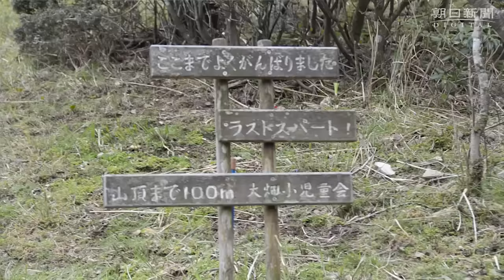山口）花尾山頂で例祭 平安や豊作願い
美祢市と長門市の境に位置する花尾山（標高６６９・１メートル）の山頂で４月２５日、吉野神社の春の例祭が行われた。